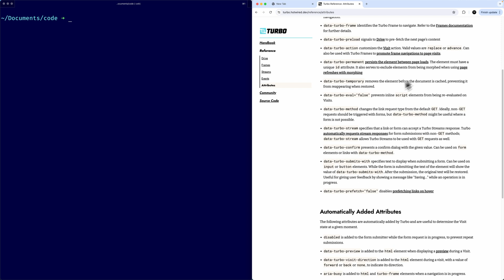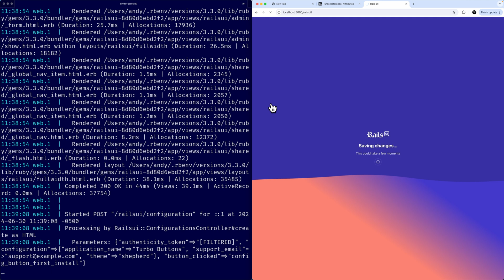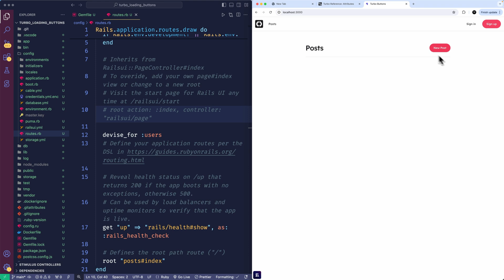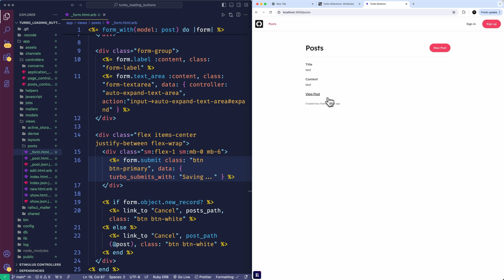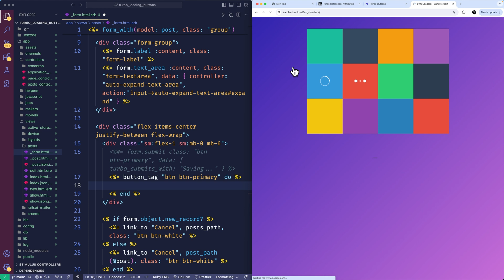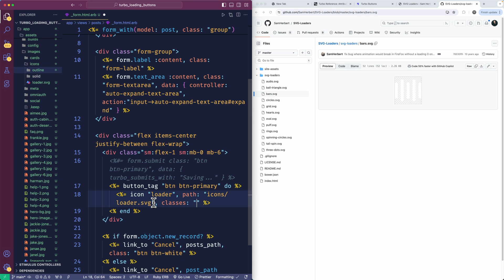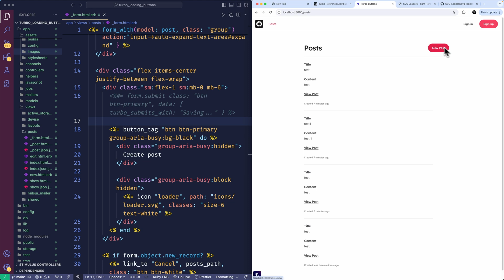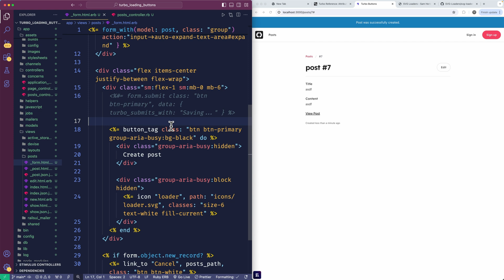Building Turbo Loading Buttons in Rails: A Step-by-Step Guide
Using Turbo from the Hotwire framework, we can create a nifty feature I'm dubbing "loading buttons." These buttons enhance the user experience by providing real-time feedback and making your Rails app look sleek and professional. Let's walk through how to implement this in your Rails application step by step.

👋 I'm Andy Leverenz, a passionate product designer and developer. I love creating and sharing my knowledge through design, coding, and writing. Join me on my journey by checking out my blog, Web-Crunch where I publish tutorials, articles, and the occasional vlog about design and development.

P.S. This stuff takes a long time to make but I love to do it. To help me keep at it consider supporting me.